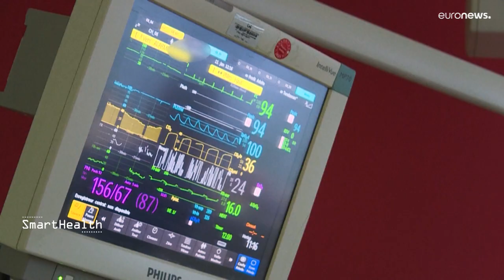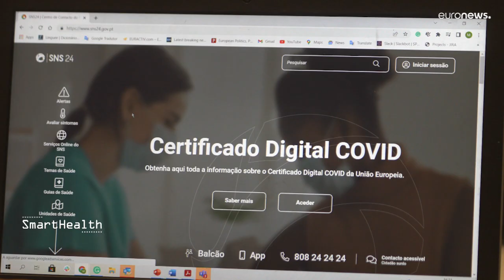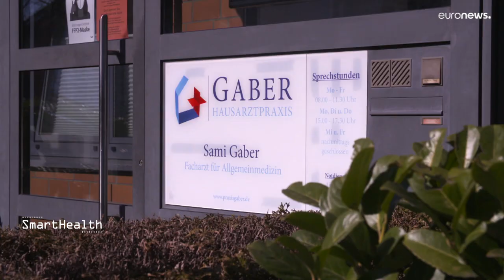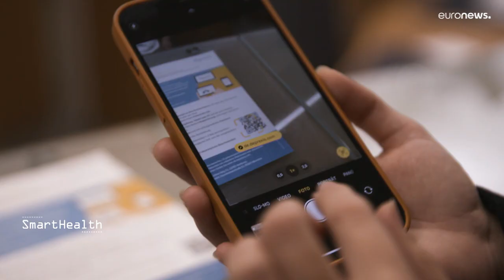Digital future: How is data transforming healthcare in Europe?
Cross-border data sharing and cutting-edge tech are increasingly at the heart of healthcare in Europe. We take a look at this digital revolution.